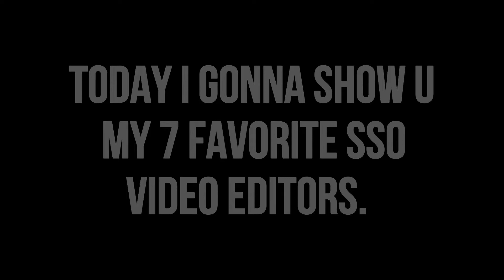R.../ 3 Class key chew poe